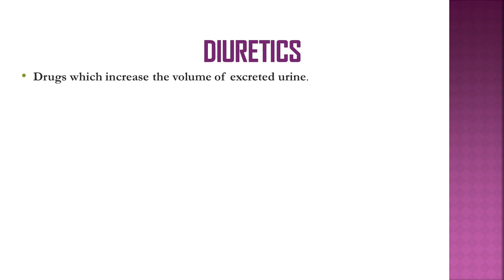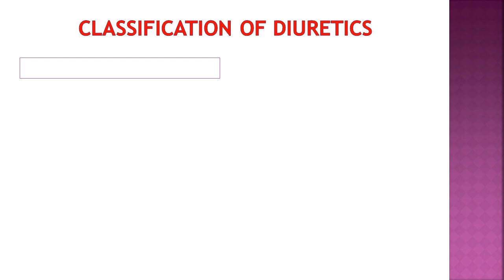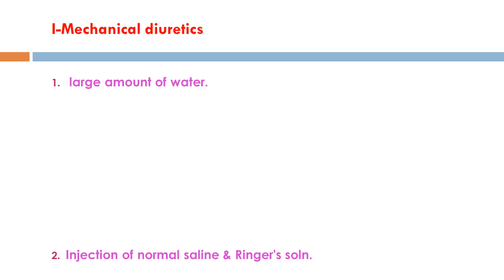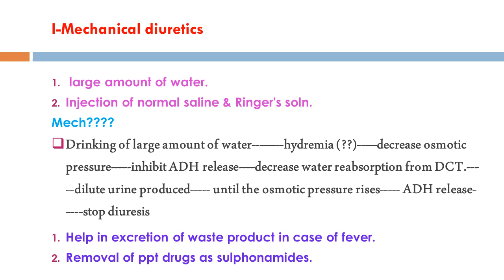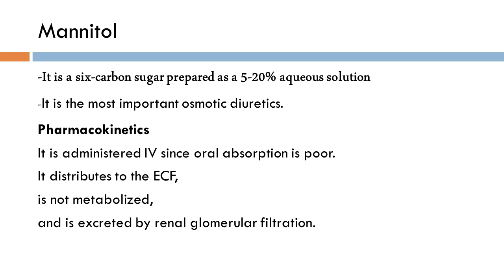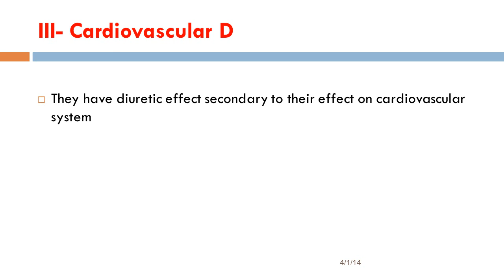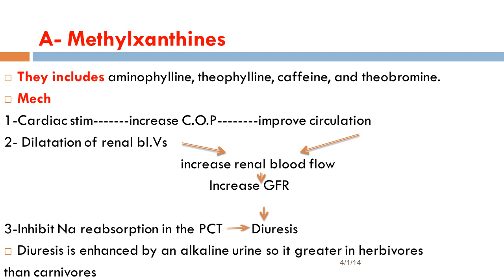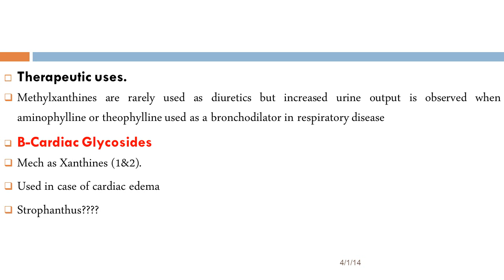الفرقه الثالثه فارما د عزه جلال Diuretics